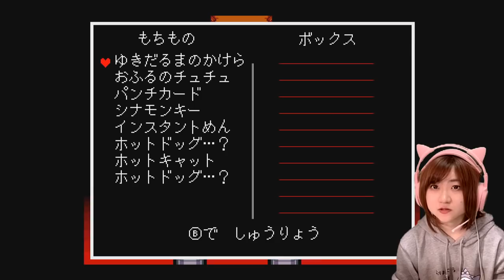【UNDERTALE】さつじんロボのキラキラキッチン？ Part 12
コメントでアドバイスをしてくれている方がいますが
撮影はだいぶ前にしているので
アドバイスを反映出来ない場合が多々あります。
決して無視いてるわけではありません。
コメントはすべて読ませていただいています。

※問い合わせの多い機材はコチラをつかってます↓
　クロマキー用 背景 グリーン/ブルー
    猫耳ヘッドホン Somic G951S-PINK

COM3D2

BGM
DOVA-SYNDROME